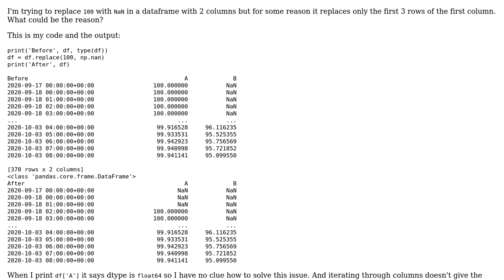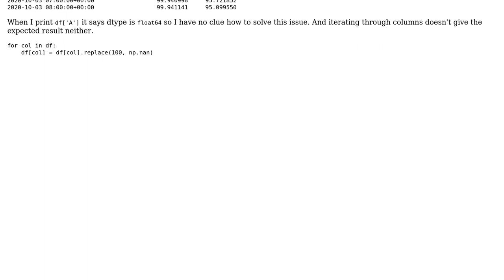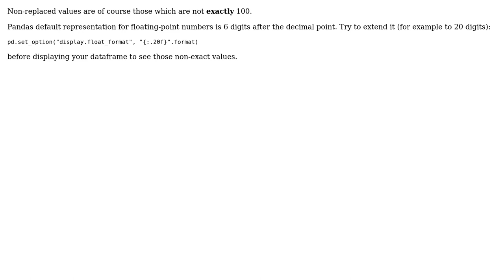How to replace all rows of a dataframe with Pandas?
With thanks & praise to God, and with thanks to the many people who have made this project possible! You are responsible for your own actions.